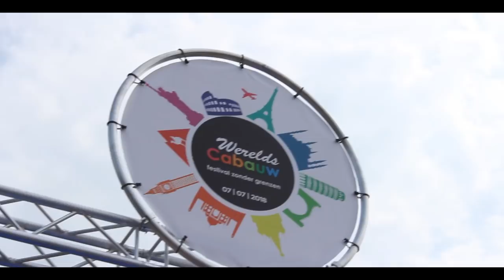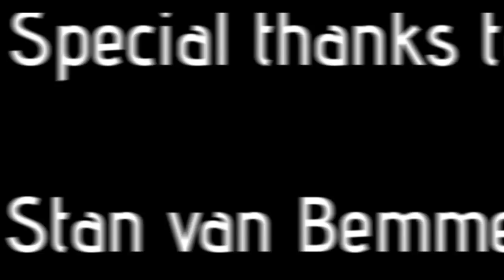Aftermovie Werelds Cabauw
Op zaterdag 7 juli vond het Werelds Cabauw festival plaats. Voor één dag konden de ruim 3000 reizigers 17 landen bezoeken vanaf Cabauw Airport. Een ware belevenis; uniek waar zo’n klein dorpje groot in kan zijn.

De vele landen waren gerealiseerd door vriendengroepen, buurtschappen, zangkoren en verenigingen. Vanaf de aftrap van dit evenement in februari van dit jaar zijn de ruim 300 vrijwilligers bezig geweest met het creatief invullen van hun land. Zo kon je bij Schotland deelnemen aan de Schotse Highland games, je wanen in het Wilde Westen met optredens van cowboys en indianen, kinderen konden zich vermaken op het Pirateneiland waar zo nu en dan het Weteringkoor zijn optredens ook gaf, er was een souvenirshop “Cabauw to go”, Land van Ooit, Temptation Weiland, Japan… kortom te veel om op te noemen.

Video credits:  Bas Boere